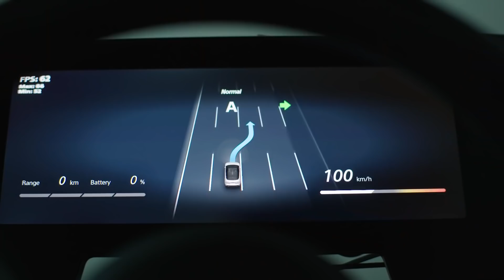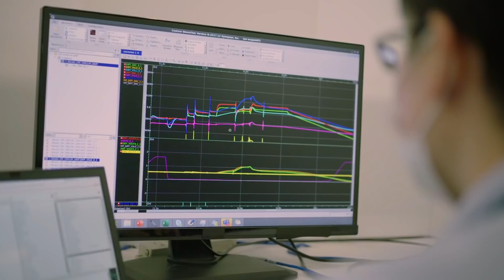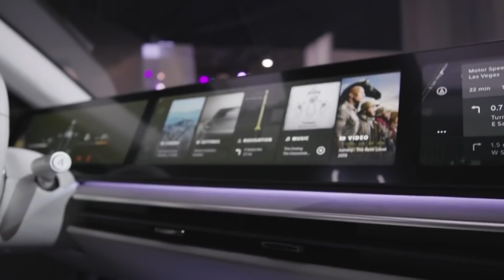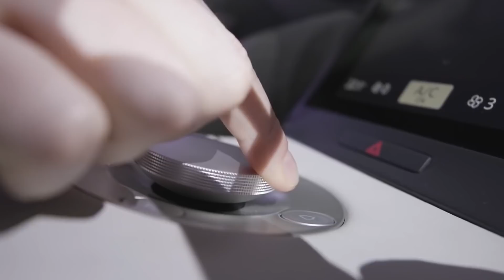НОВЫЙ ЭЛЕКТРОМОБИЛЬ 2025 ГОДА ОТ SONY УДИВИЛ! ПЕРВЫЙ СЕДАН VISION S. УПРАВЛЕНИЕ С ДЖОЙСТИКА СОНИ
Этот новый электромобиль 2025 года от Sony удивил!
Посмотрите также про:
Первый седан Sony Vision S 2025 года. Управление с джойстика Cони Плейстейшен! Конкурент Tesla Model S 2025.

Концепт Sony Vision-S, представленный японской компанией на шоу CES в Лас-Вегасе, закономерно вызвал подозрения, что гигант электроники прощупывает почву для запуска на рынок собственного автомобильного бренда. И сейчас мы с вами ознакомимся с техническими характеристиками этого электромобиля.

Sony заявляет, что автопилот электромобиля Сони Вижн С 2025 года может парковаться и брать на себя управление ускорением, торможением и рулевым управлением, но водитель все равно должен обращать внимание и может взять на себя полный контроль в любой момент. Передние датчики электромобиля Sony могут отслеживать дорогу впереди на расстоянии 300 метров, а задние датчики автомобиля постоянно сканируют на расстоянии до 150 метров позади автомобиля.

Sony Vision S 2025 года построен на совершенно новой специальной электрической платформе Sony. У него есть электродвигатель на каждой оси, который обеспечивает комбинированную мощность 400 кВт (или 536 л.с.), что, по словам фирмы, достаточно для разгона от 0 до 100 км / ч за 4,8 секунды и максимальной скорости 149 миль в час.

Sony еще не подтвердила емкость аккумулятора и дальность действия платформы, но бренд обещает, что он обеспечит лучшее в своем классе пространство в салоне благодаря недавно разработанной ультратонкой аккумуляторной батарее, которая занимает меньше места под полом, чем ее конкуренты.

Платформа также позволит Sony расширить линейку электромобилей при относительно низких инвестиционных затратах.

Sony Vision S 2025 года имеет длину 4895 мм, ширину 1900 мм и высоту 1450 мм, что означает, что он примерно такой же размер, как BMW 5 серии и Mercedes E-Class, но при 3000 мм он может похвастаться более длинной колесной базой. В результате в салоне должно появиться больше места, чем в BMW или Mercedes, в то время как Sony решила установить два отдельных кресла вместо заднего сиденья, что сделало электромобиль Сони четырехместным.

Поскольку он построен Sony, можно предположить, что Сони Вижен С 2025 года будет оснащаться множеством внутренних технологий, и окажетесь правы. Более того, функциями автомобиля можно управлять даже с помощью новейшего контроллера Sony PlayStation.

Вместо обычных зеркал новый электромобиль 2025 года от Сони использует множество камер.

Sony также разработала новую стереосистему объемного звука для Vision S, в которой используется та же технология, что и в ее высококачественных наушниках. У каждого пассажира есть собственный динамик, встроенный в подголовник сиденья, который, по словам Sony, позволит им наслаждаться любимой музыкой независимо от других пассажиров.

Несмотря на то, что концепция явно подходит для серийного производства, Сони пока не объявила о каких-либо планах по выпуску Sony Vision S 2025. На данный момент проект направлен на разработку ряда автомобильных технологий, которые могут быть проданы OEM-производителям для их собственного производства электромобилей.

На этом все, расскажите в комментариях- хотелось бы вам управлять первым творением новый электромобиль от Sony 2025. Как вам убийца Tesla Model S?